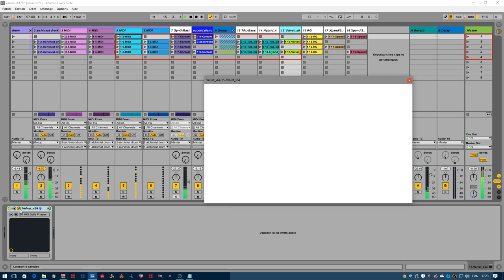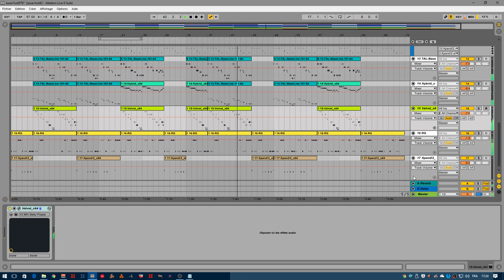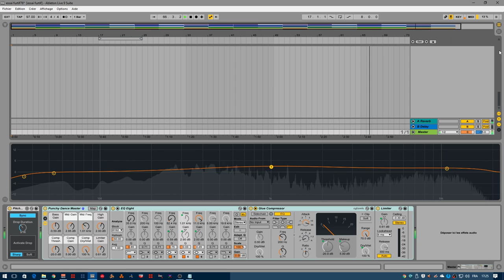abc du beatmaking "ableton live session #25 avec apckey 25"